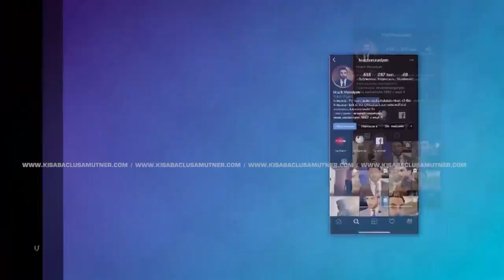Knqats Kniqov / Kisabac Lusamutner 25.01.2022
ԿՆՔԱԾՍ ԿՆԻՔՈՎ - Մեկ ստորագրությամբ Ադամյանները կորցրեցին իրենց կացարանը և 3 տարի շարունակ պայքարում են, որպեսզի բացահայտեն, իրենց խոսքերով խարդախությամբ զբաղվող բանդայի գործունեությունը
երկուշաբթի-հինգշաբթի 21:00 ATV-ի եթերում!